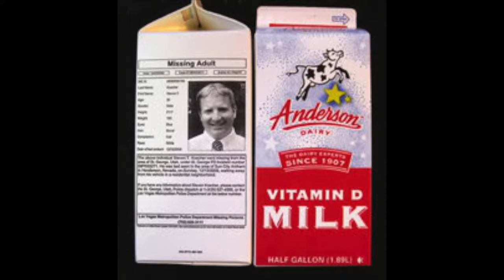MISSING: STEVEN KOECHER | WHERE IS HE?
♥ OPEN ME♥

If you have any information about Steven or his activities leading up to his disappearance, please contact the St. George Police Department at or Henderson police at .